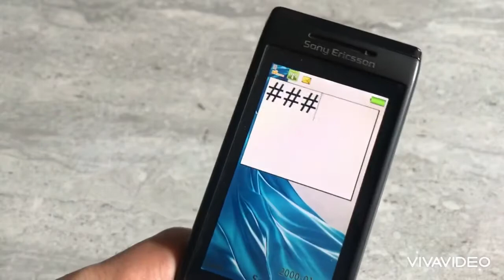Sony Ericsson Aino U10 (vintage phone)